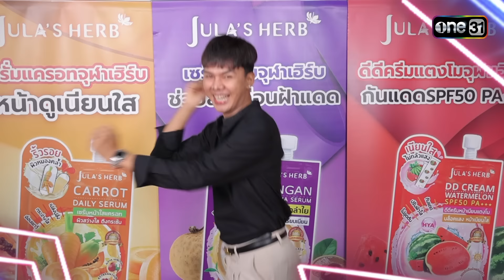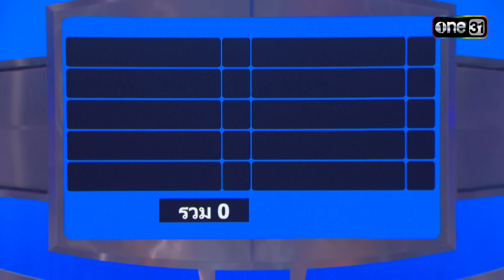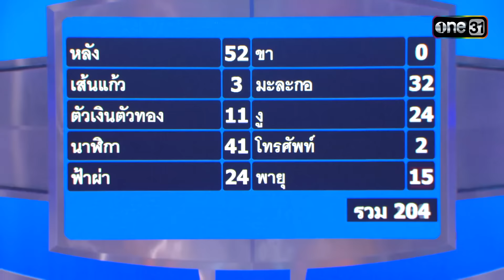[Full] 4 ต่อ 4 Family Game EP.863 | 16 มี.ค. 67 | one31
4ต่อ4 Family Game วันเสารที่ 16 มี.ค. 67

พบกับแชมป์ 2 สมัย ครอบครัวอารมณ์ดี ทีม “ ธรานุรักษ์กุล ” เจอกับแก๊งเพื่อนสุดป่วน ทีม “ เด็กรั้วแดง ” ที่ขอกลับมาแก้มือใหม่ในครั้งนี้ เพื่อหวังมาแก้ปมในใจจากการพ่ายแพ้ครั้งก่อนไปอย่างน่าเสียดาย!! งานนี้ทีมผู้ท้าชิงจะสามารถเคลียร์ปมในใจและคว้าแชมป์ไปได้หรือไม่ ต้องติดตาม
และมาสนุกไปกับคำถามนี้ “ เพื่อนมักจะชวนเราไปทำอะไรในเวลางาน ”

เสาร์นี้ บ่าย 3 โมงตรง ทางช่อง one31